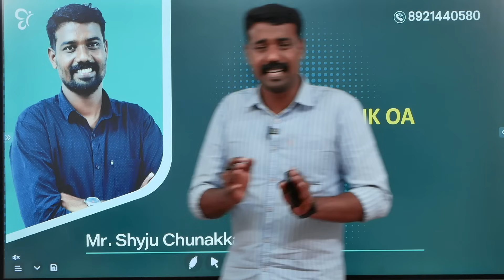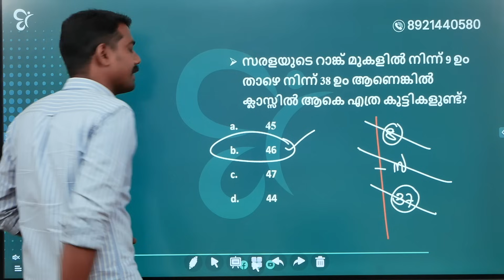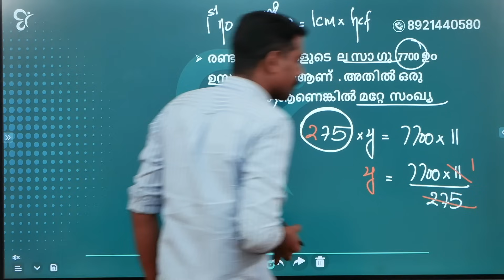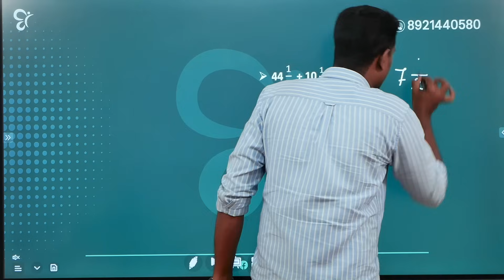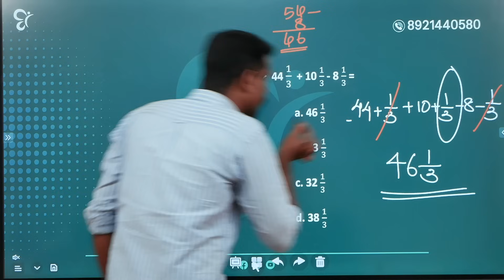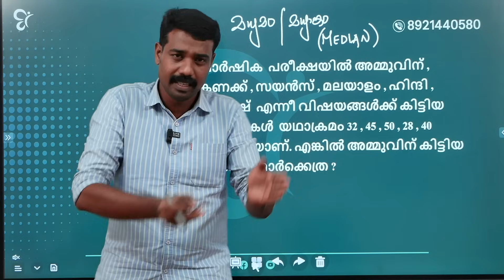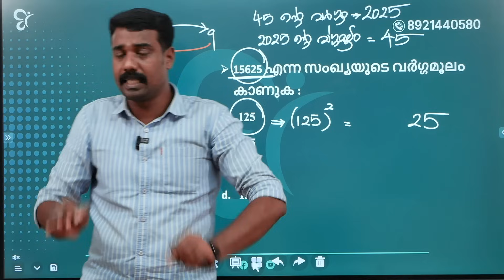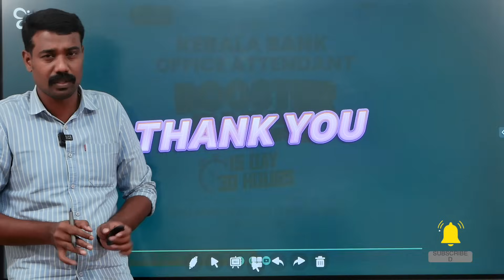KERALA BANK - OFFICE ATTENDANT - MATHS | IMPORTANT EXAM QUESTIONS | KERALA BANK OA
📌KERALA BANK OFFICE ATTENDANT ബാച്ചിൽ ജോയിൻ ചെയ്യാൻ ഫോം പൂരിപ്പിക്കാം 📃